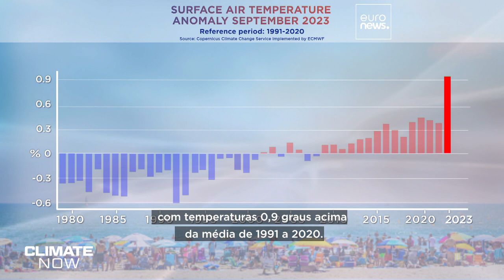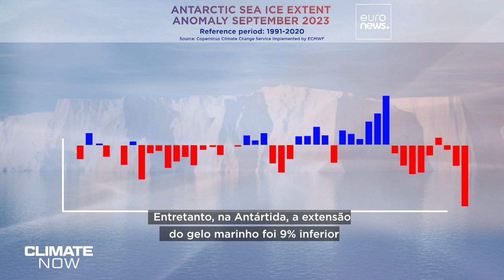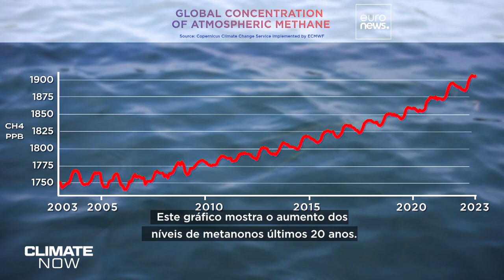Níveis de metano na atmosfera aumentam rapidamente e ninguém sabe ao certo porquê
As concentrações de metano na atmosfera estão a aumentar. Um motivo de preocupação para os cientistas porque o metano é um poderoso gás com efeito de estufa.